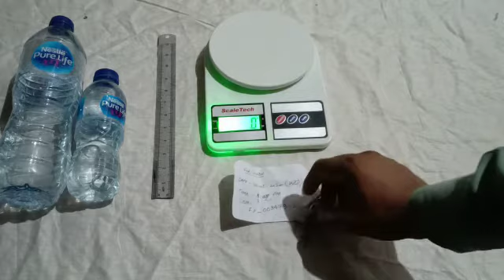Scorpio khader pur sindh